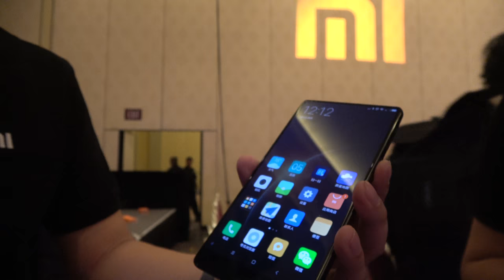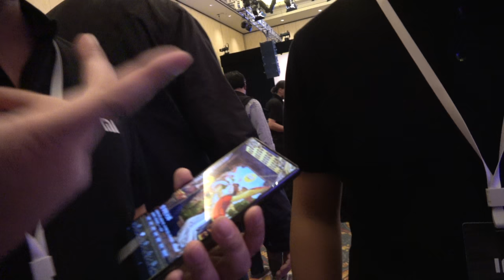Xiaomi co-founder VP Chuan Wang shows Mi Mix 6.4" bezel-less phone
Xiaomi is a 6-year old startup from China that has shipped hundreds of millions of Smartphones, but mostly in China. Xiaomi is trying to expand to Europe and the USA. Here presenting the Xiaomi Mi Mix that uses a bezel-less 6.4" 1080p Sharp IGZO display, on Qualcomm Snapdragon 821, 6GB RAM, 16Megapixel back camera, 5Megapixel front camera, 128gb or 256gb of storage.